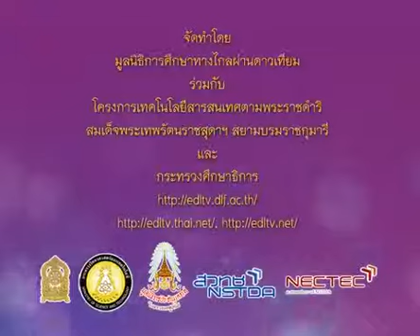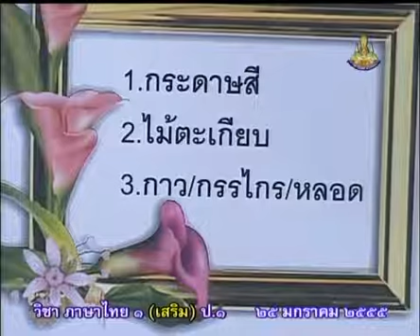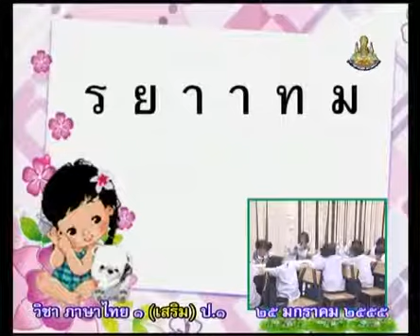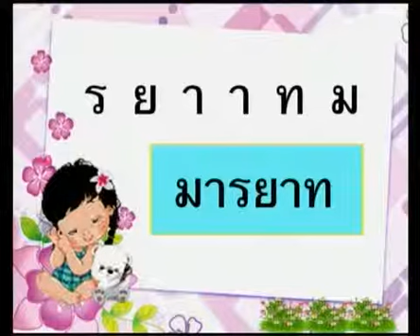903 P1thb 550125 D ภาษาไทยป 1